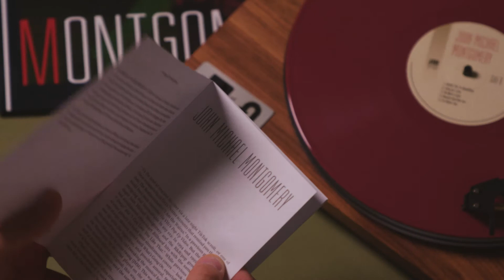John Michael Montgomery 'John Michael Montgomery' | Country July 2022 | VMP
"Remembrances of ’90s country largely reduce the genre to the twin pillars of Garth and Shania, with a wholesale writing-off of the artists who made the genre as commercially successful as pop in the early-to-mid ’90s. And while it might not be the most beloved period among country connoisseurs — the 2010s and the ’70s seem to be the ordained decades — the era’s artists are worthy of reappraisal, its albums way more charming and enduring than they’ve been given credit for. John Michael Montgomery is a symbol of an era, but it’s also 10 songs of earnest, open and, most importantly, fun country music that you can absolutely love like that."

Package Details:
- First Ever Vinyl Release of Montgomery's Eponymous 1995 Album
- Lacquers Cut by Barry Grint, Alchemy Mastering at AIR
- Pressed on Exclusive 180g Red Vinyl
- Listening Notes Booklet by Andrew Winistorfer